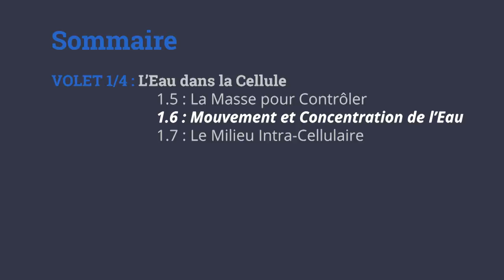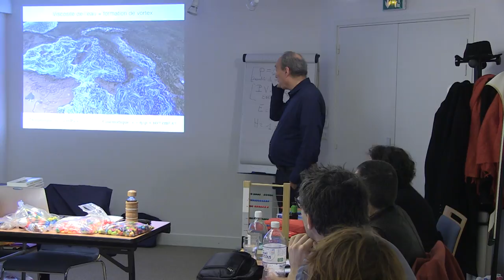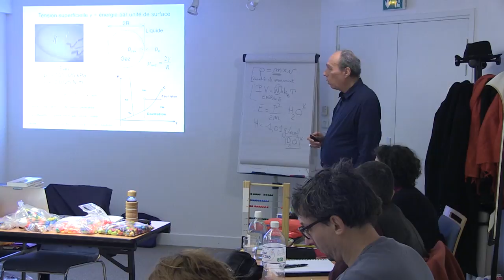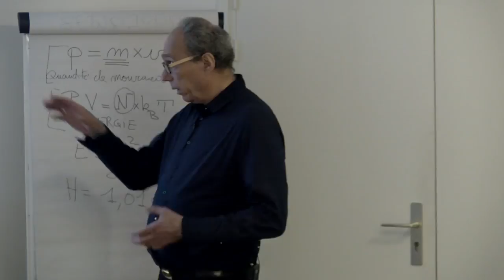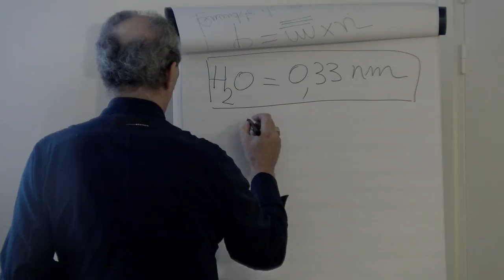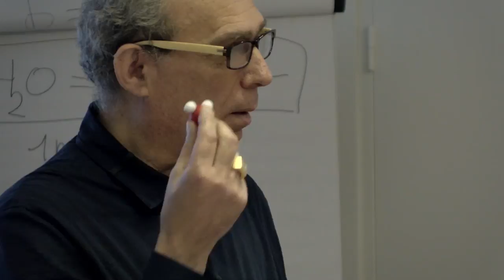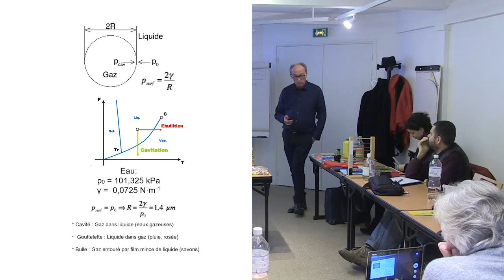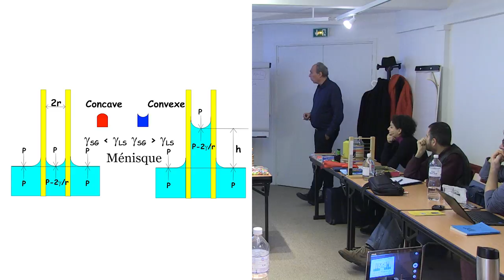6/7 - Marc HENRY - L'Eau dans la Cellule - Mouvement et Concentration de l'Eau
6/7 - Marc HENRY - L'Eau dans la Cellule - Mouvement et Concentration de l'Eau

Sixième partie d'une formation présentée par Marc HENRY, professeur en physique quantique sur le thème des utilisations de l'eau en agriculture. Dans ce premier volet d'une formation en quatre parties, le thème abordé sera l'eau dans la cellule.